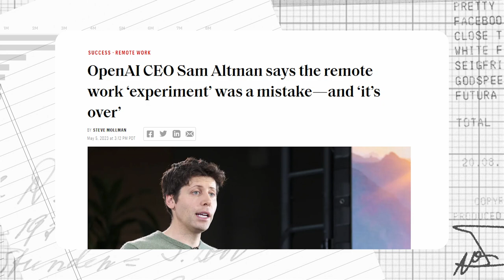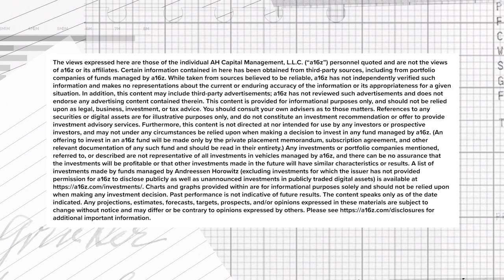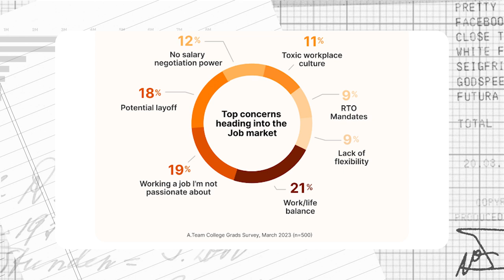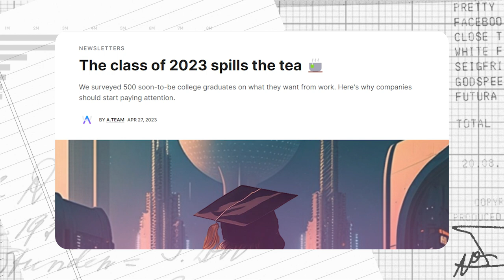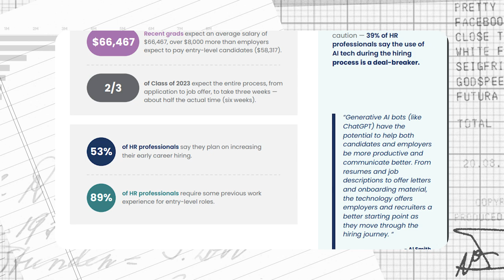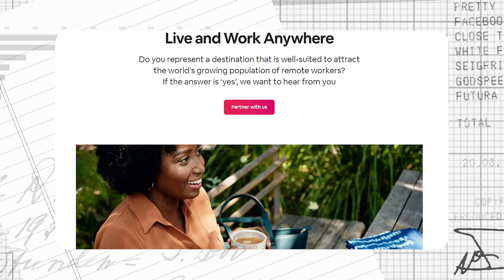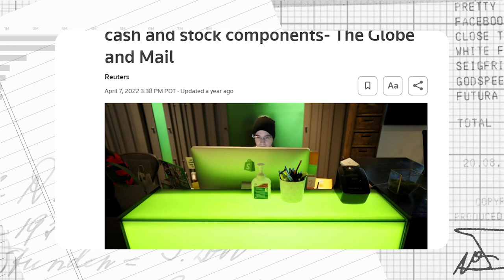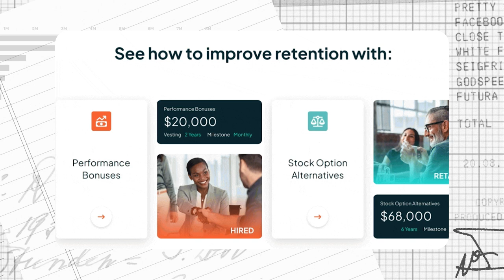Polarizing Talent: Navigating 2023's Landscape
Remote work is a big, divisive topic right now. Some think it’s the future, while others think it was an experiment gone wrong.

But it’s also not the only way to attract top talent. And the equation for doing so has only gotten more confusion as a myriad of trends intersect, from layoffs to emerging technologies like AI.

So how can companies navigate this storm and truly attract the talent that matters?

Topics Covered:
00:00 – Introduction
03:03 – What it takes to attract top talent in 2023
06:36 – What employees really care about
14:13 – Positives and negatives of benefits
17:32 – Generational differences
27:44 – Will the return to office work?
34:35 – Differentiating through benefits
38:35 – Advice to attract top talent